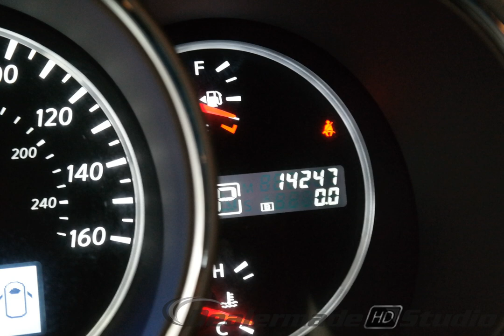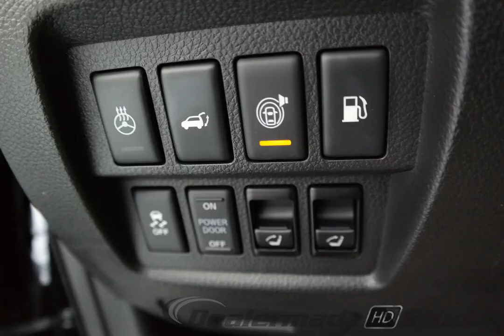2014 Super Black Nissan Murano 4D Sport Utility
New 2014 Super Black Nissan Murano 4D Sport Utility LE Blk Appointed